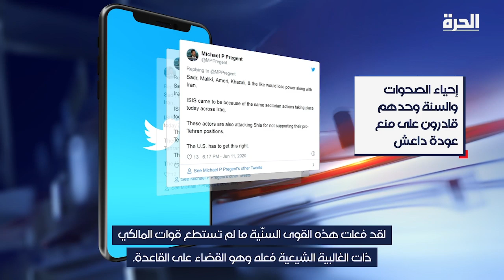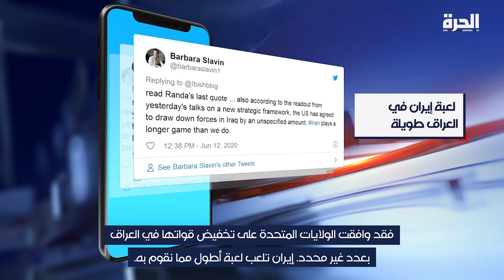مغردون: إحياء "الصحوات" في العراق